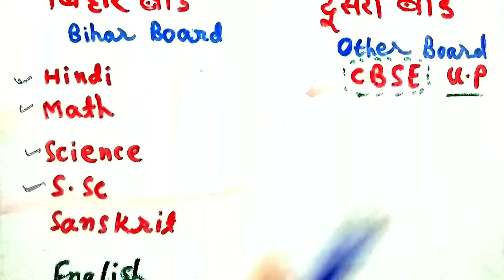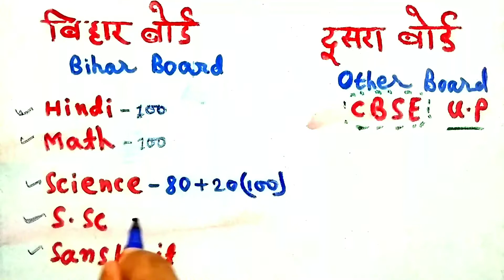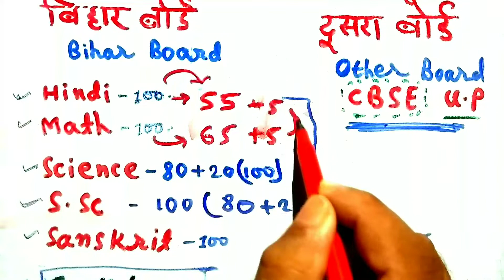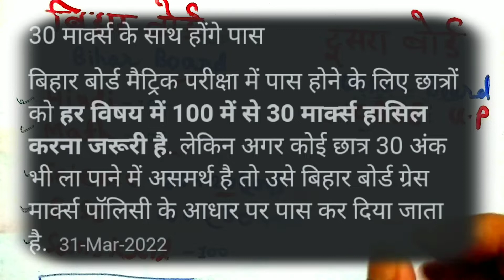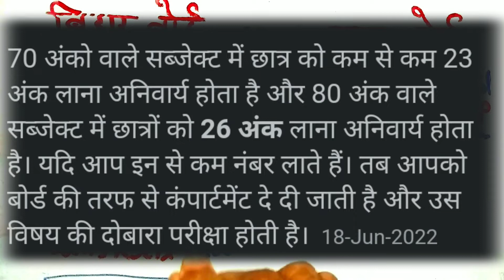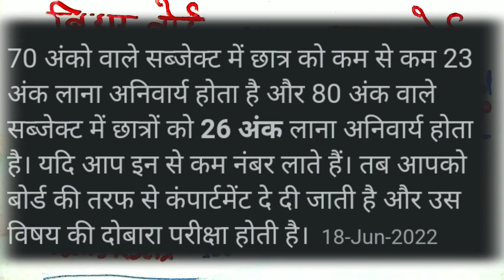Matric me pass hone ke liye kitne number chahiye | 10th class me pass hone ke liye kitne number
Matric me pass hone ke liye kitne number chahiye | 10th class me pass hone ke liye kitne number chahiye | 10th me pass hone ke liye kitne number chahiye 2023

About this video :- iss video me bataye gaye hain ki 10th me pass hone ke liye kitne number chahiye 2023 mein

Matric me pass hone ke liye kitne number chahiye
Board Exam me pass hone ke lie kitne number chahie
Class 10 board exam me pass hone ke lie kitne Number chahie
Up board exam 2023 me pass hone ke liye number
10th me pass hone ke liye kitne number chahiye 2023
10 me pass hone ke liye kitne number chahiye 2023
board exam me passing marks kitne hote hai 2023
Board exam me passing marks kitne hote hai
bihar board exam 2023 me pass hone ke liye kitne number chahiye